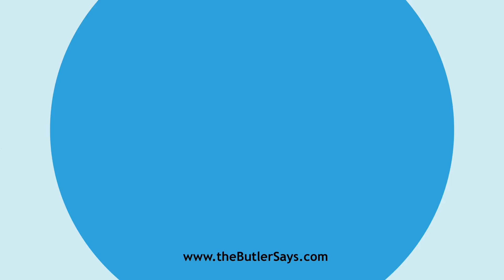Learn how to say this word: "Chloride"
This is the definition of "Chloride":
n.  A binary compound of chlorine with another element or
   radical; as, chloride of sodium (common salt).